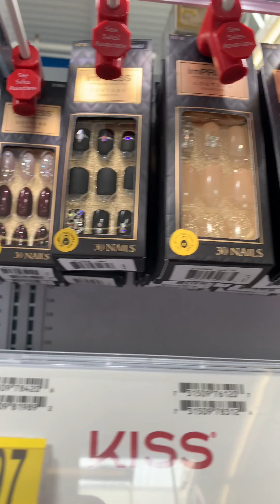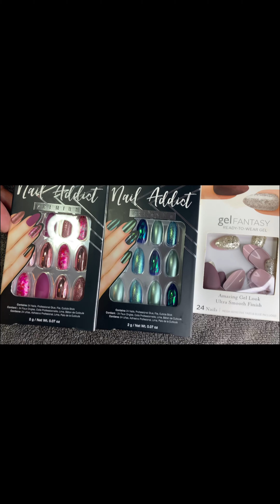New Nails (How to apply press on nails)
Follow me as I shop for budget friendly nails and show you easy do it yourself application